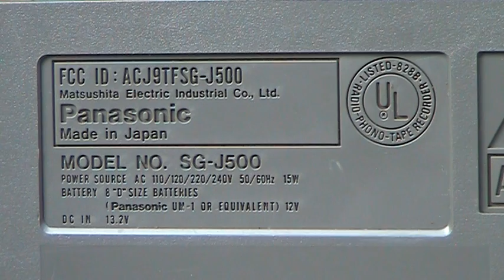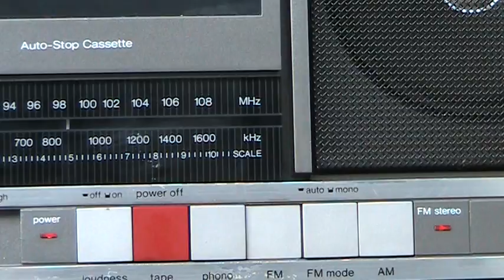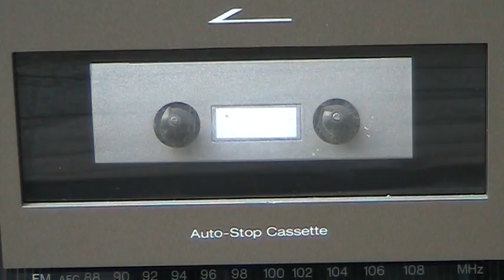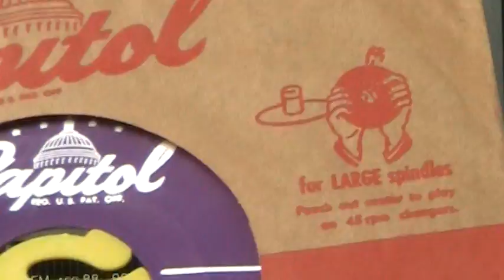PANASONIC SG-J500 VINYL RECORD PLAYER CASSETTE RADIO BOOMBOX J500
IN STEREO Sold for $50.00 see comments - shipped to the USA 48 states PANASONIC SG-J500 VINYL RECORD PLAYER CASSETTE RADIO BOOMBOX SG J500 500